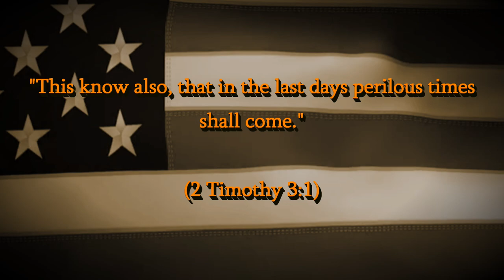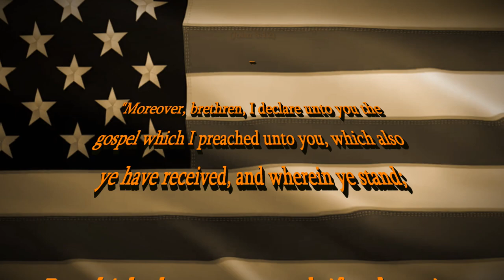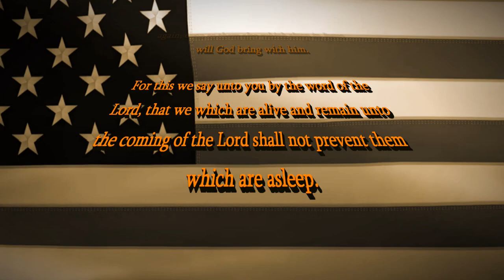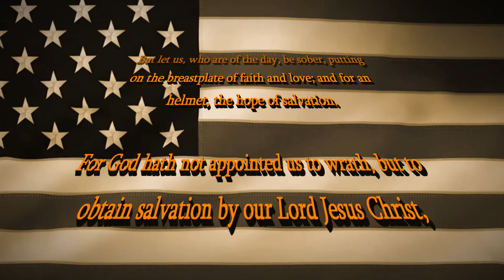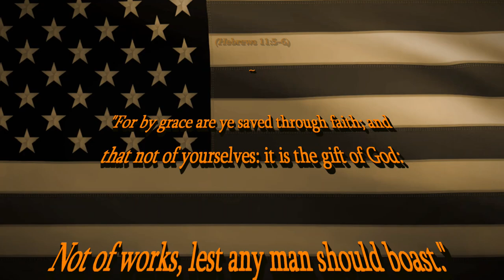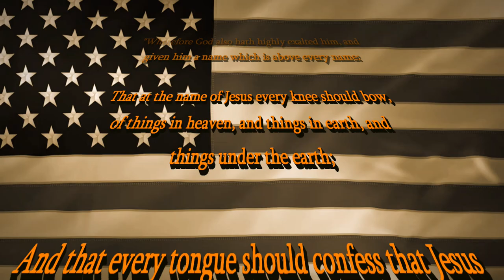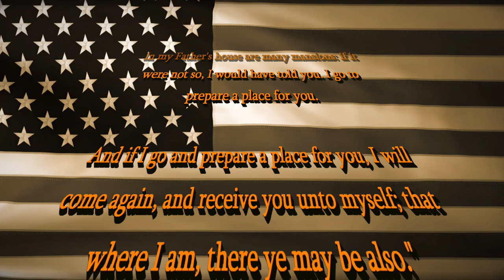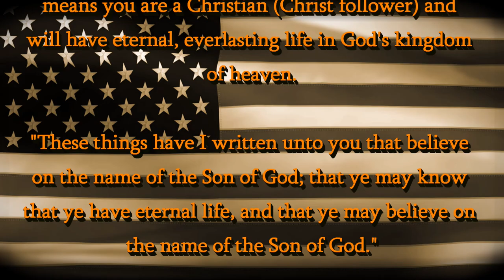TELL ME... DO ETERNAL LIVES MATTER? | PRAISE JESUS THE RAPTURE IS IMMINENT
Original Imagery:
Jeff Jacobs / Pixabay

Scriptures:
Authorized King James Version

1. (Acknowledge the Problem: We have all sinned,

2. (Discover the Solution: Jesus)

3. (Respond: Believe, Repent, Confess,
lives.

of heaven.

(1 John 5:13)

(Acts 2:21)

(Ephesians 2:8-9)